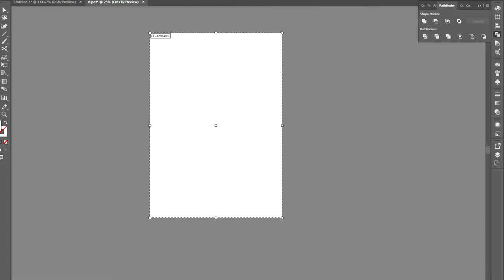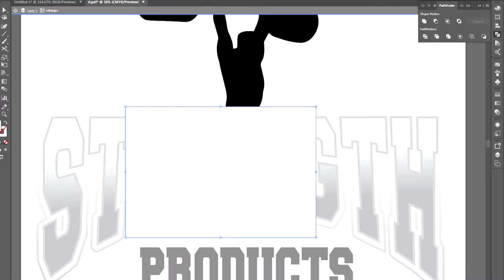I'M STARTING A NEW THING...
Today...